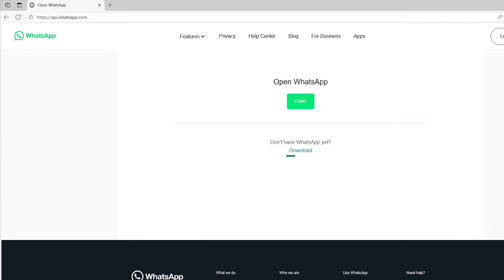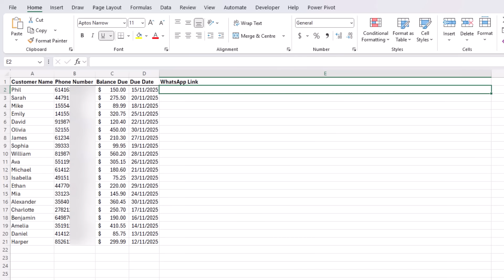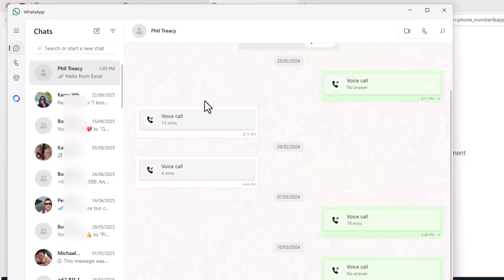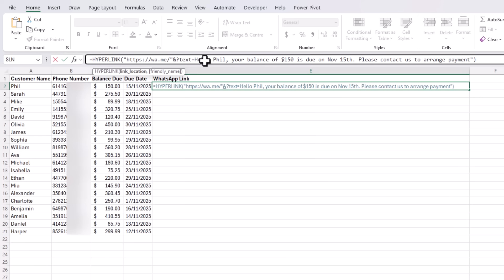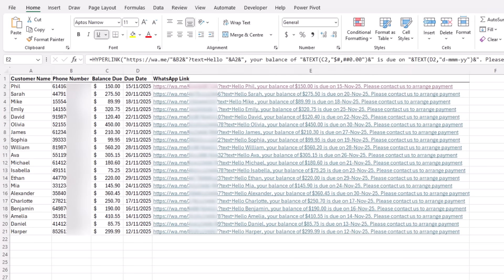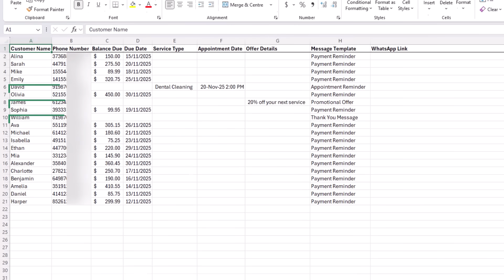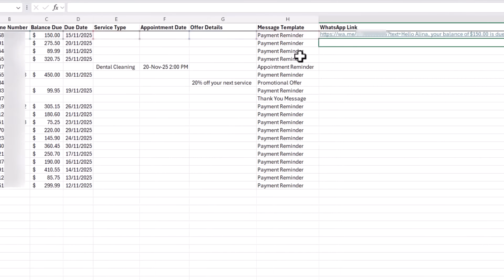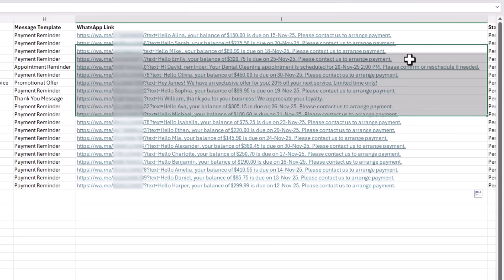Excel's Secret WhatsApp Integration That 99% of Users Don't Know About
How to send bulk WhatsApp messages in second using Excel.

Imagine you need to send payment reminders to 50 clients, or event updates to 200 conference participants. Doing that one-by-one in WhatsApp would take hours. But Excel can do it in seconds. Yes, you’ve heard me right.

Let me show you how to turn Excel into your personal WhatsApp assistant: from simple one-off messages to advanced automation.